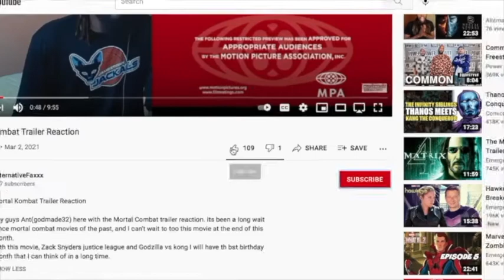Tom Holland, Zendaya, and Jacob Batalon Spiderman NO WAY HOME - Cast Trailer Reaction!!!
SPIDER-MAN: NO WAY HOME - Cast Trailer Reaction Reaction!!!

Check out Tom Holland, Zendaya, and Jacob Batalon’s full reactions to the trailer! SpiderManNoWayHome hits theaters in ONE MONTH on December 17.

Directed by:
Jon Watts

Written by:
Chris McKenna & Erik Sommers

Based on the MARVEL Comic Book by:
Stan Lee and Steve Ditko

Produced by:
Kevin Feige
Amy Pascal

​​Executive Producers:
Louis D'Esposito
Victoria Alonso
JoAnn Perritano
Rachel O’Connor
Avi Arad
Matt Tolmach

Cast:
Tom Holland
Zendaya
Benedict Cumberbatch
Jacob Batalon
Jon Favreau
with Marisa Tomei